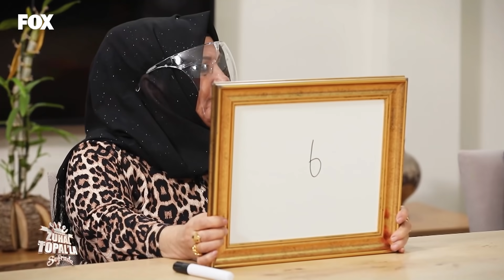Gerilim Dolu Günün Puanlaması - Zuhal Topal'la Sofrada 497. Bölüm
Zuhal Topal'la Sofrada 497. Bölüm (15 Aralık 2020) - Kayınvalideler günün puanlarını verdi.
Günün Puanlaması